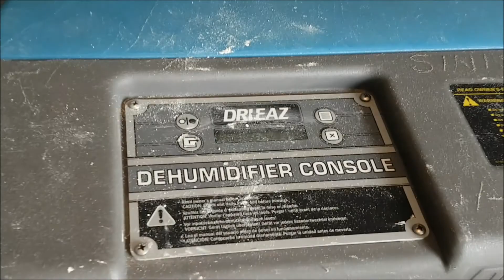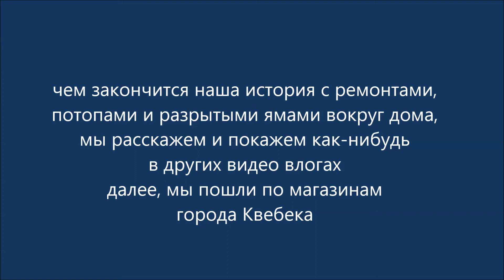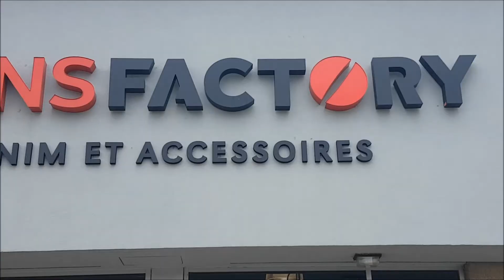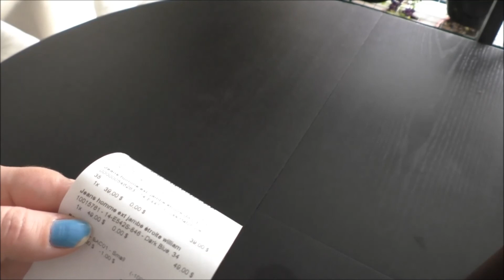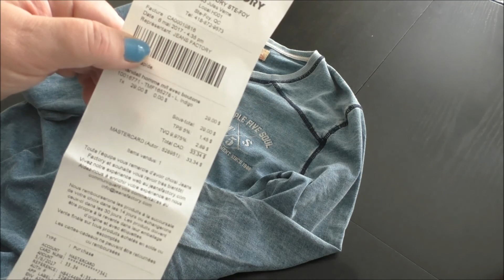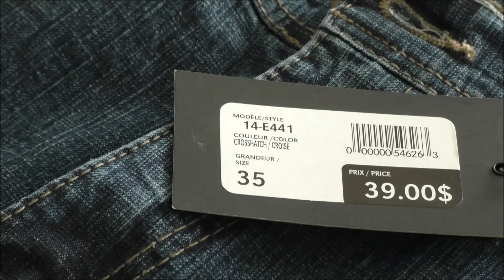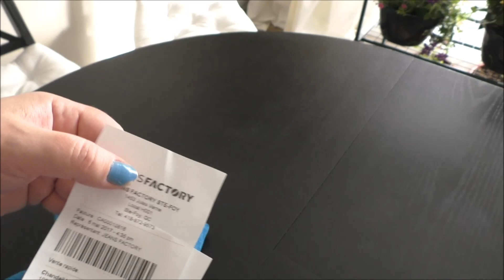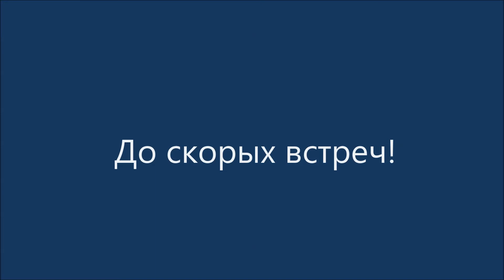#112 VLOG Jeans Factory, chez Vladimir (цены на русские продукты), иммиграция Канада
магазин "русских продуктов" в городе Квебек Chez Vladimir адрес: 3400 Chemin des Quatre Bourgeois, Ville de Québec, QC G1W 2L3